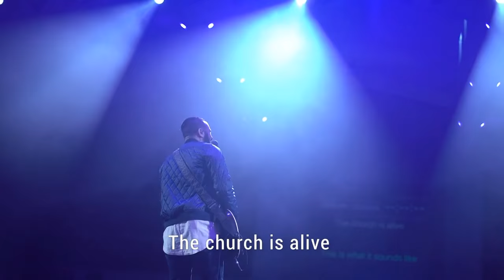Sunday, Feb. 7, 2021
The Church is Alive
Raise a Hallelujah
King of Kings/How Great is Our God

FCF Church Service Times:
• Online: Sunday's at 10am